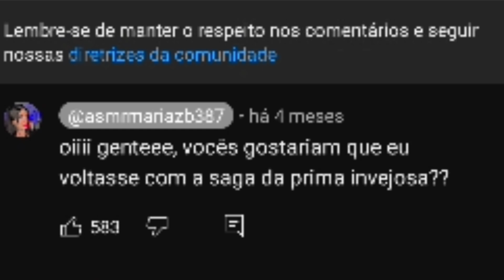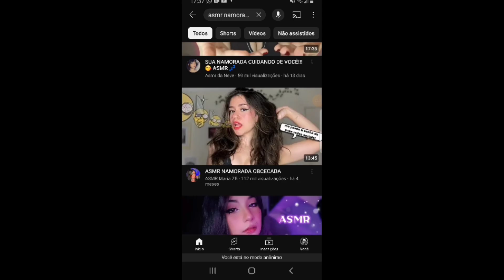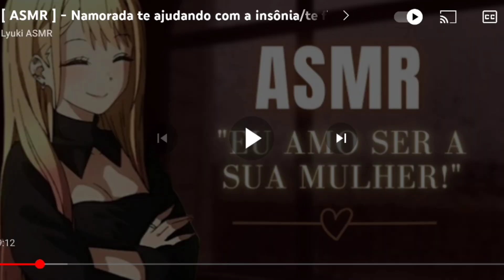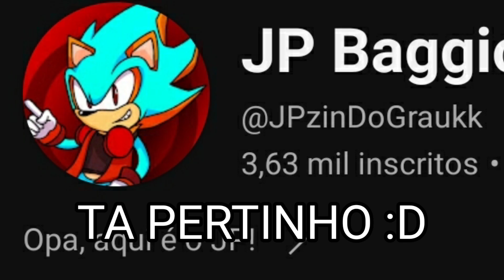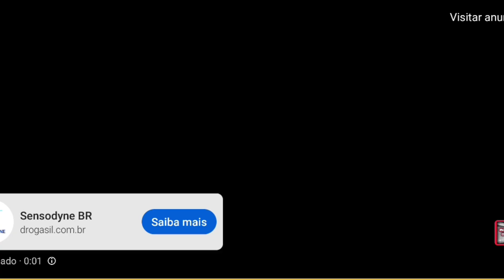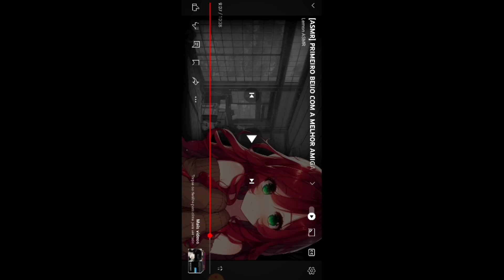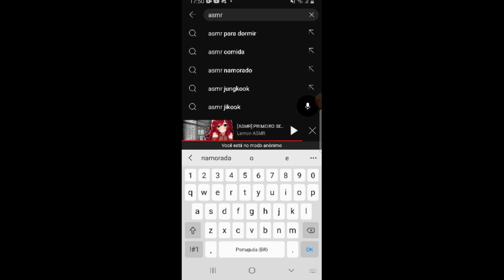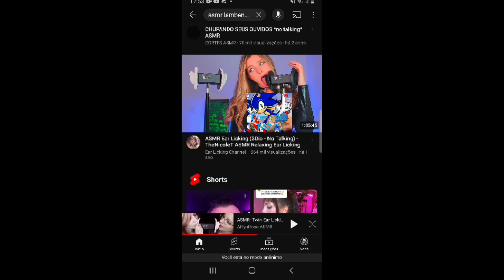OS ASMR DE NAMORADA KKKKKKKKKKKKKKKKKKKKKK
ASMR são legais, sim, pra relaxar é massa, é 10, mas aí tem uns ASMR meio. esquisitos, eu diria, mas n posso falar nada, tem coisa bem pior que isso, mas essa é só uma pequena camada disso tudo.

Aliás, nada contra quem produz esse tipo de conteúdo, levem na brincadeira ae e sem atacar ninguém envolvido, valeu!

Meu Discord: jpbaggioisback
Canal secundário: @JPGunner269

sla pfr YouTube recomenda o vídeo ajuda